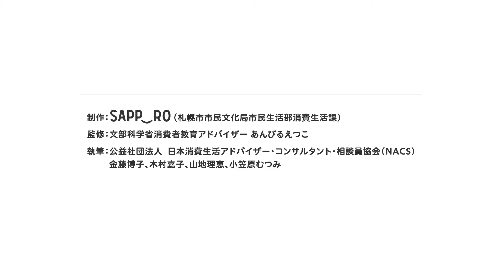マモル探偵のトラブル事件簿 クレジットカード編⑥契約の取消し・未成年者取消し・札幌市消費者センターについて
新学習指導要領に新設された「計画的な金銭管理」「売買契約の仕組み」について、中学生にとって身近な事例を通じて学べる動画教材です。
この他にも各種教材や冊子、動画などをこちらからご覧いただけます。↓↓